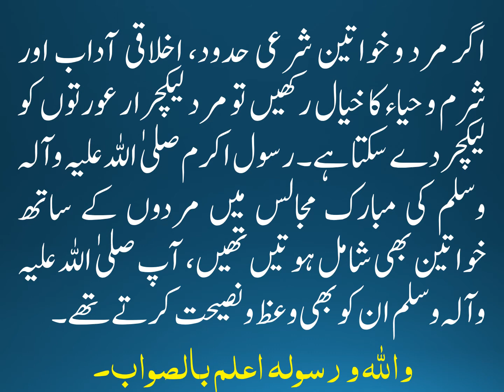KIA MARD LECTURAR KHAWATEEN KI CLASS KO PADHA SAKTA HAY?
کیا مرد لیکچرار خواتین کی کلاس کو پڑھا سکتا ہے؟

مفتی صاحب میں کالج میں لیکچرر ہوں، وہاں‌ مجھے فی میل کلاس کو بھی لیکچر دینا ہوتا ہے۔ میرا سوال یہ ہے کہ کیا مرد استاد خواتین کی کلاس کو پڑھا سکتا ہے؟

اگر مرد و خواتین شرعی حدود، اخلاقی آداب اور شرم و حیاء کا خیال رکھیں تو مرد لیکچرار عورتوں کو لیکچر دے سکتا ہے۔ رسول اکرم صلیٰ اللہ علیہ وآلہ وسلم کی مبارک مجالس میں مردوں کے ساتھ خواتین بھی شامل ہوتیں تھیں، آپ صلیٰ اللہ علیہ وآلہ وسلم ان کو بھی وعظ و نصیحت کرتے تھے۔